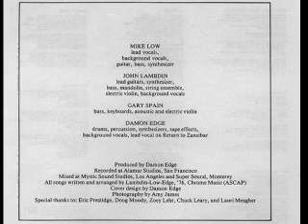Chrome - Raider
Chrome
from the album, "The Visitation"
1976

Side I

   1. How Many Years too Soon (5:20)
   2. Raider (3:55)
   3. Return to Zanzibar (3:51)
   4. Caroline (3:53)

Side II

   1. Riding You (4:58)
   2. Kinky Lover (3:31)
   3. Sun Control (3:14)
   4. My Time to Live (4:18)
   5. Memory Cords over the Bay (5:27)

Produced by Damon Edge